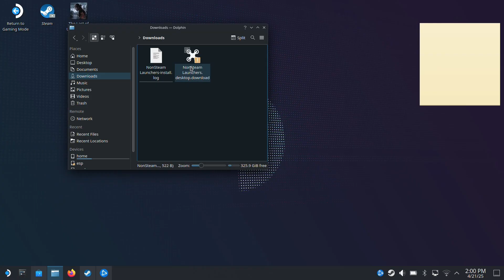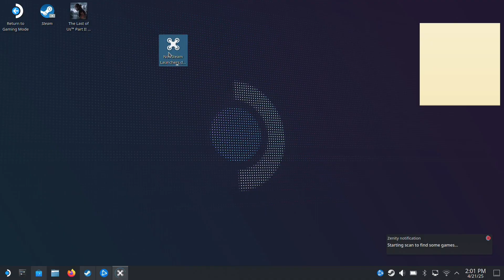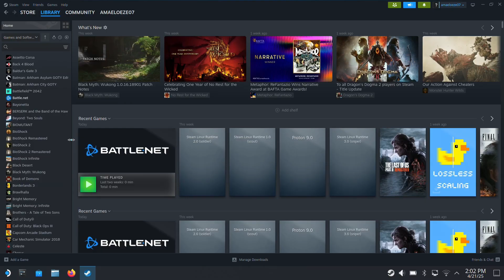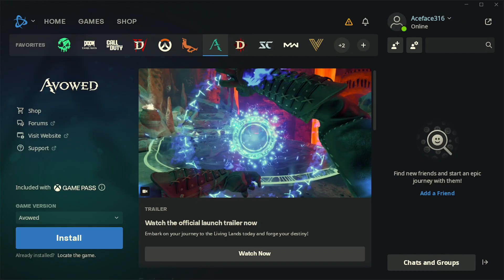BEST EASY Way To Install Battle.Net On The Steam Deck In 2025!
In this video, we showcase the easiest and best way to install Battle.Net on the Steam Deck in 2025.